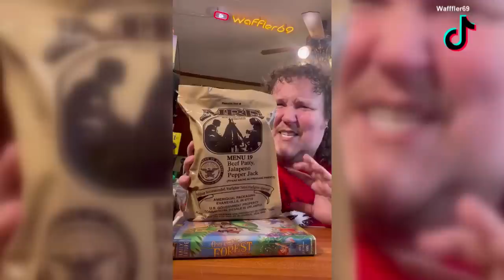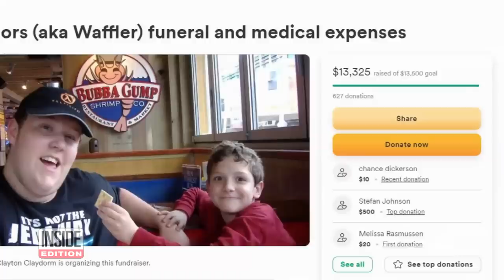TikTok and YouTuber ‘Wafffler69’ Dies of Presumed Heart Attack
An influencer known for his food posts has died. Tiktoker Wafffler69, whose real name was Taylor, has passed away. In a TikTok video, his brother says he died of a presumed heart attack. He was rushed to the hospital, but did not make it. On TikTok, Taylor’s account amassed 1.8 million followers with another 18,000 on YouTube.